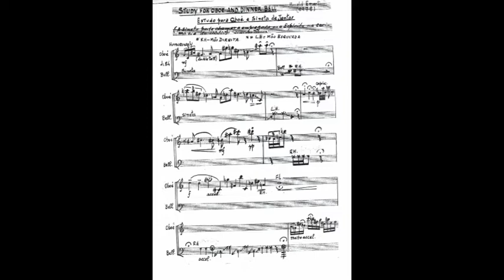Harold Emert (1944, New York City) "Ringing Bells 1970"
Michah El Tuhu, audio engineer
Tuhumusic Audiovisual, Recorded January 2020, Rio de Janeiro
Produção Visual Lampsam Laser